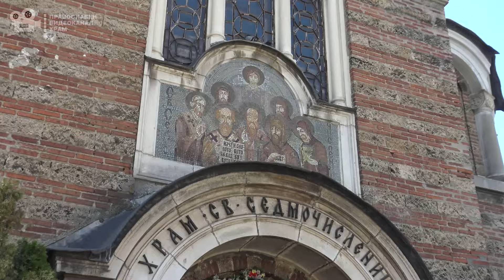,,Просветителското дело на Светите Седмочисленици. Всяка епоха има своите светии" НС патриарх Даниил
Камера и монтаж: Соня Анкова
Патриаршеска света Литургия.
Слово на Негово Светейшество патриарх Български
и митрополит Софийски Даниил в деня на Светите Седмочисленици
Св. Климент Охридски и св. великомъченик Пантелеймон.
Храмов празник на столичния храм ,,Свети Седмочисленици"
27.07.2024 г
,,За съвременният човек, който не познава църковният
живот, вярата изглежда като куп от правила, а за православния
християнин, тя е стремеж, сърцата ни да са изпълнени с
милосърдие."